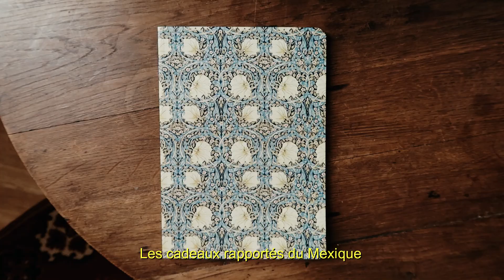VLOG MARS - Looks, sorties & dessins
BARRE D'INFOS • Mettez en HD !

Je vous retrouve aujourd'hui avec une vidéo sur mon mois de mars, ses jolis moment, et quelques unes de mes tenues (chose que j'aimerais vous partager plus régulièrement). J'essaierai, comme pour février et mars, de publier une vidéo de ce genre pour chacun des mois afin de partager et se remémorer les beaux instants du quotidien.

LOVE